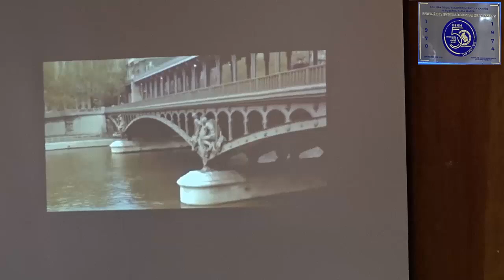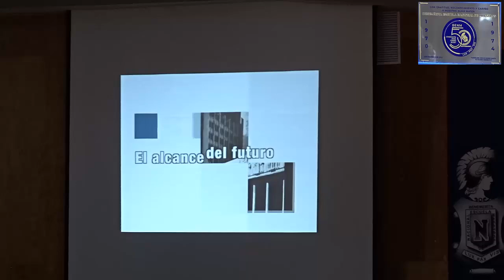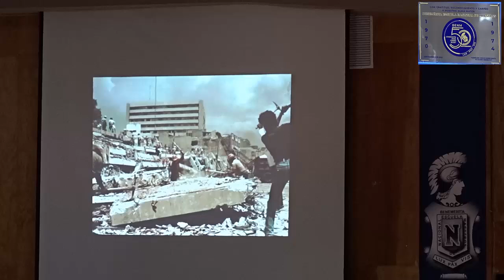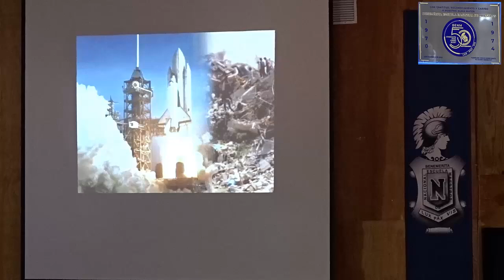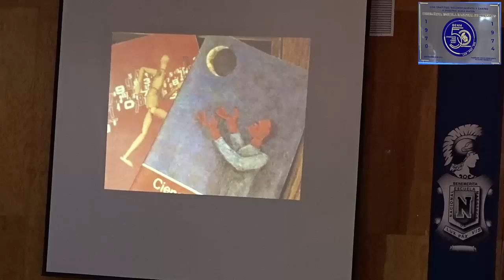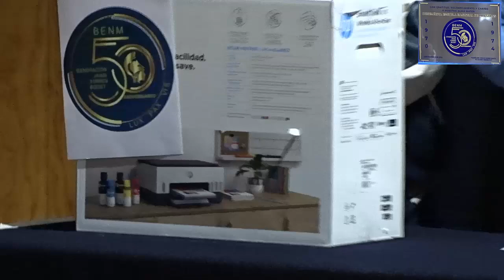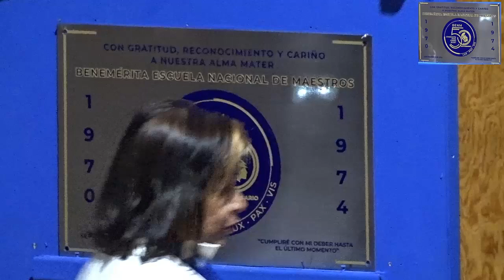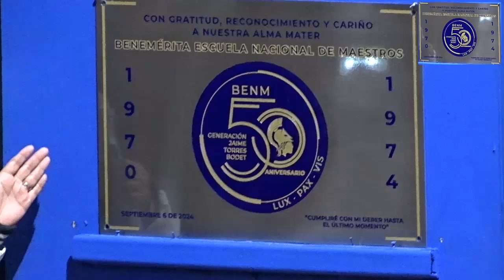50 ANIVERSARIO GENERACION JAIME TORRES BODET V2